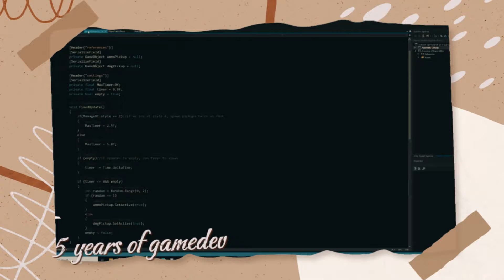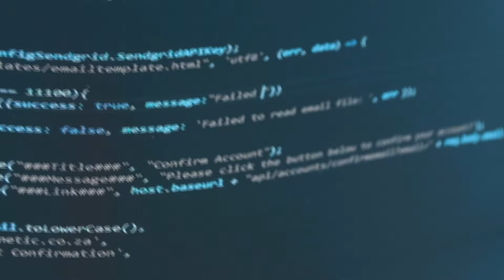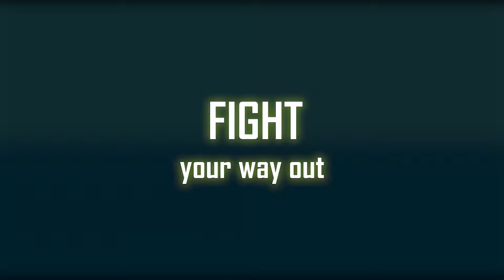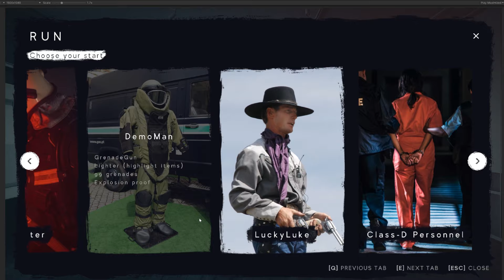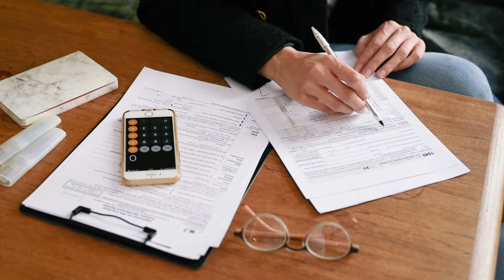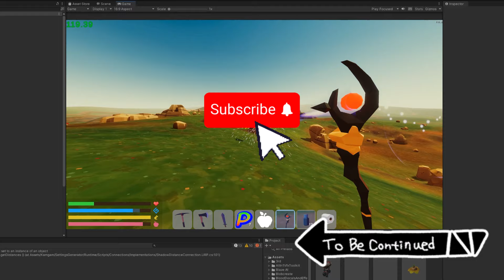My 5 YEAR Indie Game Developement Journey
Wishlist Survivaluck on Steam

0:00 - intro
0:12 - first game ever
1:58 - second "lockdown friends" game
2:52 - failure game
4:37 - change of plans
5:10 - first steam game
7:49 - second steam game
9:51 - our dream game